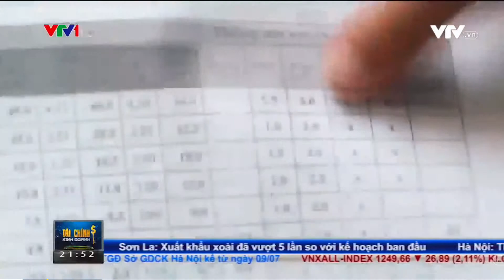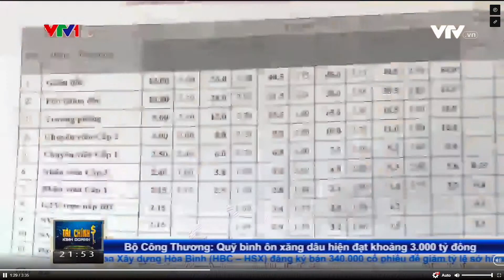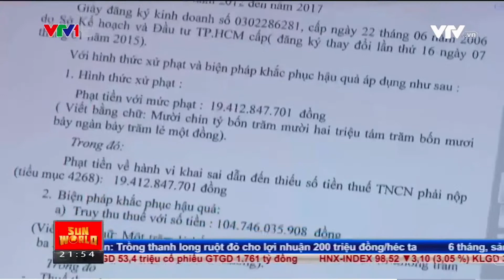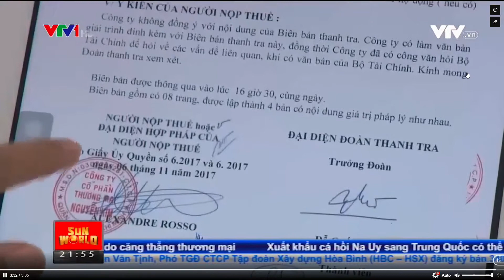Nguyễn Kim lách thuế TNCN Con voi chui lọt lỗ kim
Hơn 100 tỷ đồng thuế thu nhập cá nhân bị Nguyễn Kim nộp thiếu. Sai phạm xảy ra suốt 5 năm qua và chỉ bị phát hiện khi Cục Thuế TP.HCM tiến hành thanh tra.
(VTV1 12/7/2018)